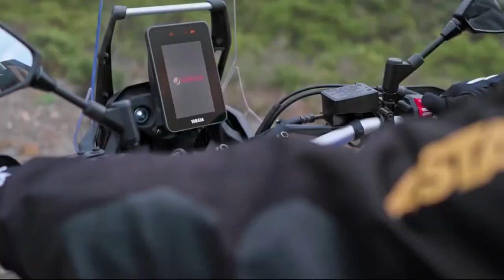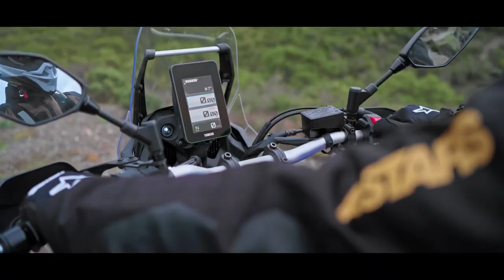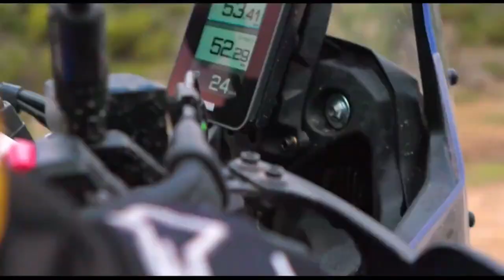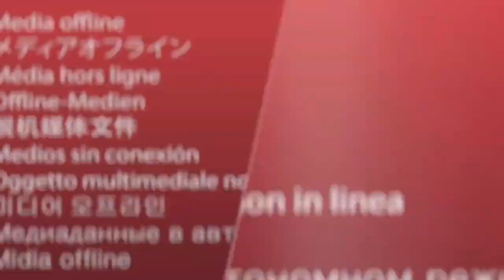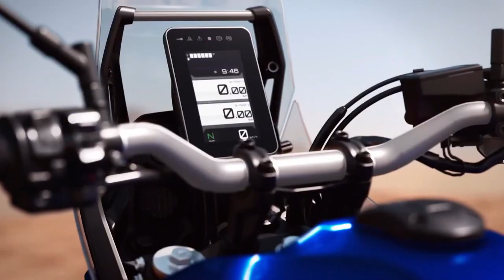2024 YAMAHA TÉNÉRÉ 700 EXTREME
2024 YAMAHA TÉNÉRÉ 700 EXTREME